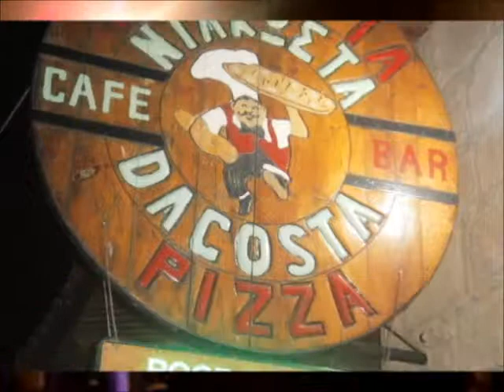My holiday to Cyprus 2013!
so hot!